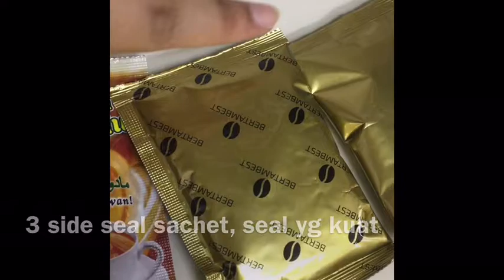BERTAMBEST OEM SERVICE - 3 Side Seal Sachet (Choose your UNIQUE DESIGN for your OWN PRODUCT)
We at BertamBest are delighted to assist you in choosing the best sachet design that suits your product.